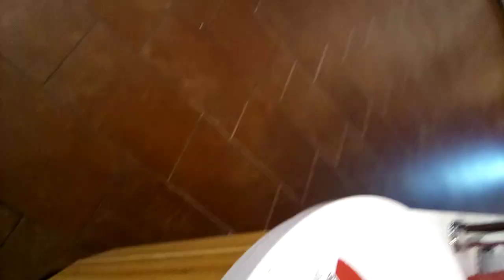Smoothie time with friends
Smoothies in the morning